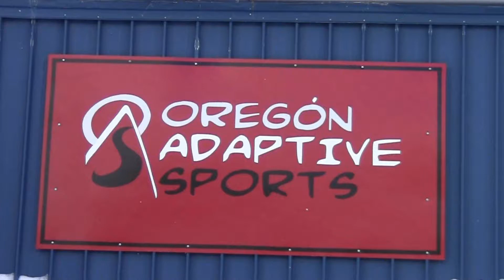OAS 2011-2012 montage Short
Enjoy this short edit of the 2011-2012 snow season with Oregon Adaptive Sports.